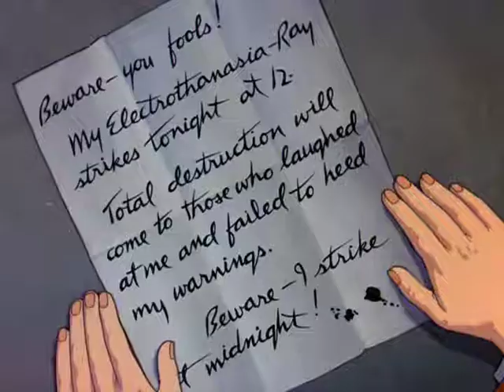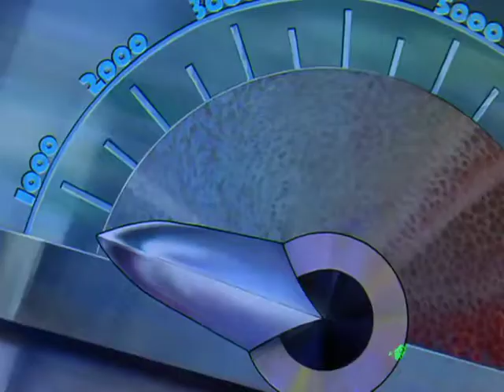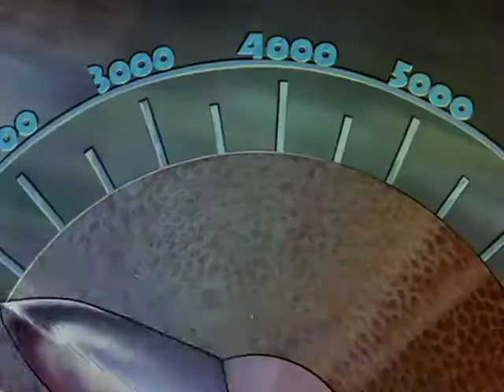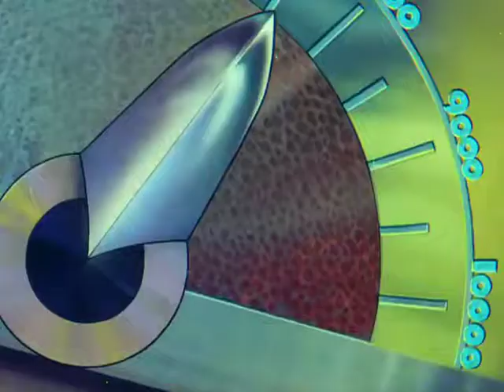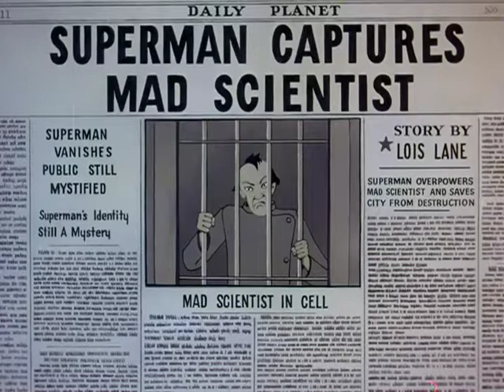Superman 1941 - Episode 1 : The Mad Scientist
(TAKEN FROM A DVD RIP - VLC MEDIA PLAYER)
If This Video Gets Taken Down by B_Viacom,
Go To ToonamiArsenal.com and go to Features.
If you see Superman, That´s where you´ll get the episodes.